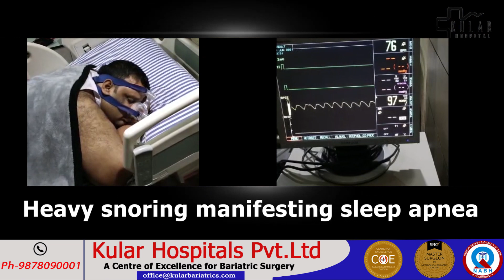Gastric Bypass day 1 to discharge personal experience.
A patient from the Bathinda got Mini Gastric Bypass done by Dr. Kular at Kular Hospital, Bija, India. He is sharing his experience from admission to discharge. He is taking liquids and semi-solid diet without nausea and vomiting. Mini gastric bypass gives you the luxury of eating a moderate volume of meals.